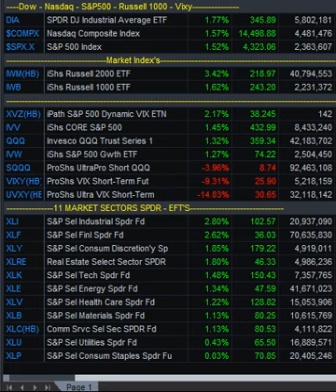July 20, 2021 - Todays Post-Market Report Watchlist Dow Jones NASDAQ S&P 500 Russell 1000 2000 VIX